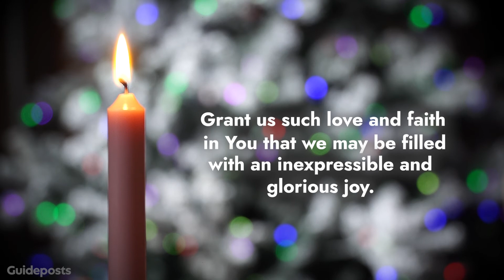A Prayer For Joy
This prayer is symbolic of our "joy" as we approach Christmas Day. We rejoice just as the Shepherds' on the birth of Jesus.